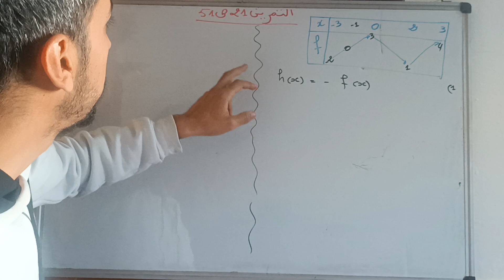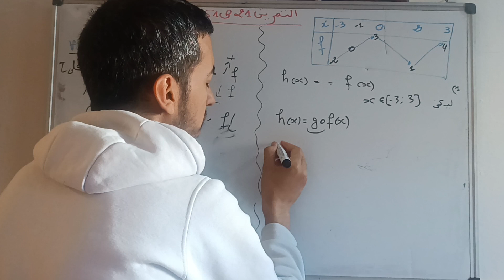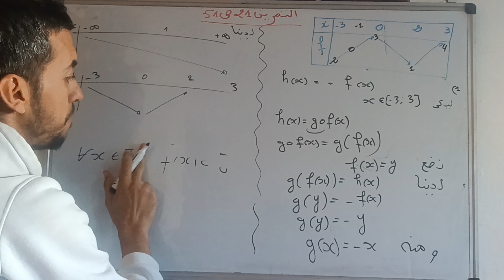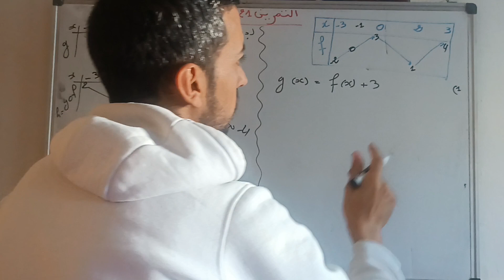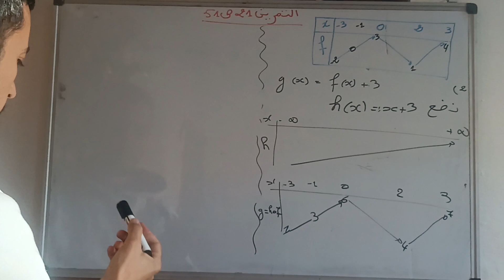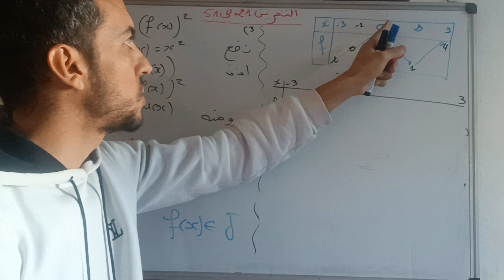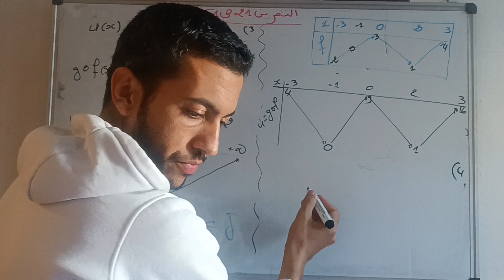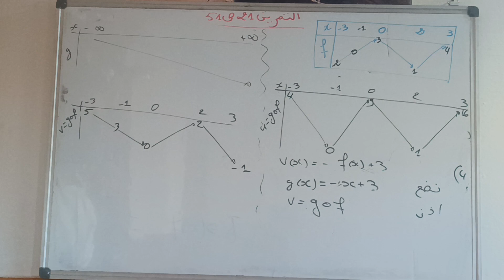حل التمرين 21 الصفحة 51 من كتاب في رحاب الرياضيات اولى باك علوم تجريبية درس عموميات حول الدوال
درس عموميات حول الدوال العددية _السنة الأولى باكالوريا  شعبة العلوم التجريبية و العلوم الرياضية
مقارنة تعبيرين باستعمال مختلف الطرق /تغيرات دالة /القيمة القصوية و القيمة الدنيوية/ التمثيل البياني /جدول التغيرات/ مركب دالتين عدديتن
والله ولي التوفي